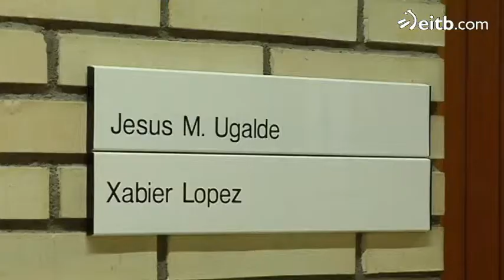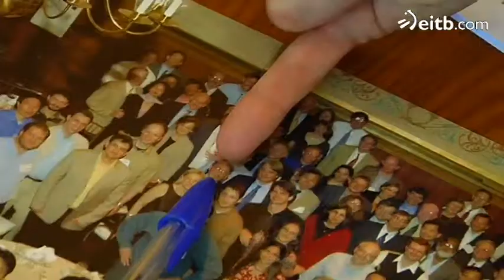Martin Karplus, the Nobel Prize in Chemistry 2013, an assistant in the Arzak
It all started at the Faculty of Chemical and ended Donostia, Karplus own request, in the kitchen of Arzak.